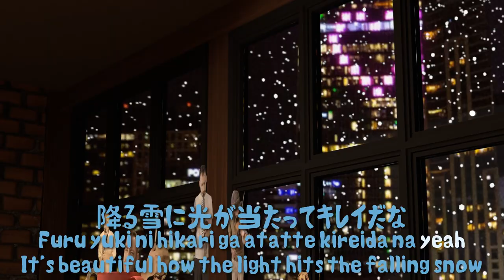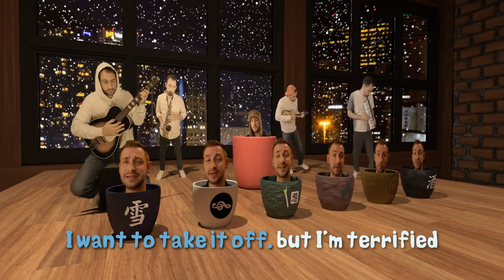RAICO - 雷鼓 - Coffee Cup (Gregory Gates cover)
I really love the feel of this song so I made my own version with whatever instruments were lying around in my office. When I listen to the original song, it feels like I'm in an intimate coffee shop in the Winter. Since I couldn't really go to a coffee shop and record a music video in 2020, I just made my own scene with a little help from my favorite piece of open-source software, Blender!

I'm sorry, my translation is not that great. There is so much meaning in the Japanese lyrics that is lost. I added another verse/bridge/chorus in English at the end to make up for some of the lost feelings.